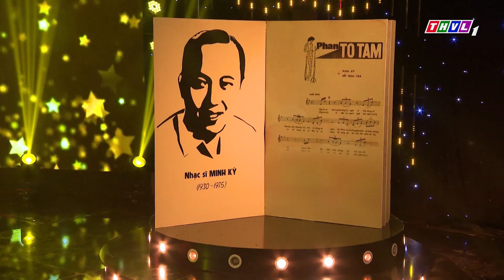THVL | Hãy nghe tôi hát - Nhạc sĩ chủ đề - Tập 5 | Trailer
Tiếp nối chuỗi thành công của Hãy nghe tôi hát qua 4 mùa phát sóng, một phiên bản mới sẽ đến với quý khán giả qua những tình khúc vang bóng một thời - Hãy nghe tôi hát Phiên bản Nhạc sĩ chủ đề. Những ca khúc hay nhất của những nhạc sĩ được yêu thích nhất xuất hiện trong cuộc tranh tài của 6 gương mặt trẻ: Đào Ngọc Sang, Ngọc Trâm, Tuấn Nghĩa, Hà Thúy Anh, Triệu Long, Bảo Hân. Đón xem chương trình Hãy nghe tôi hát Phiên bản Nhạc sĩ chủ đề phát sóng vào lúc 21h thứ tư hàng tuần trên kênh THVL1 bắt đầu từ ngày 03/7/2019.